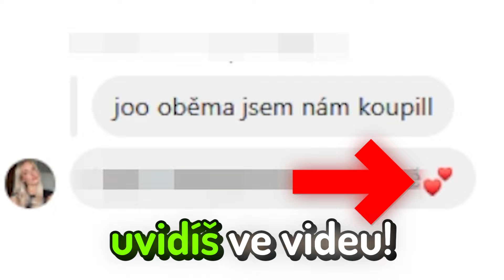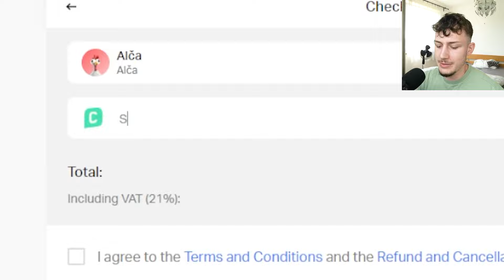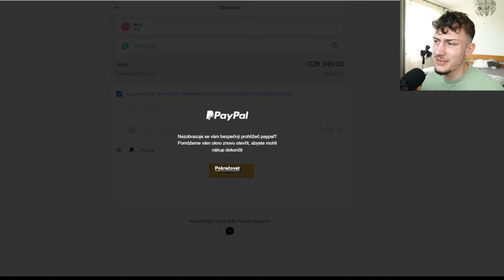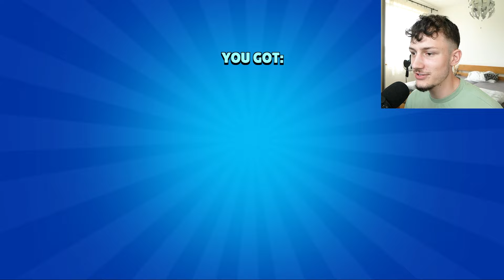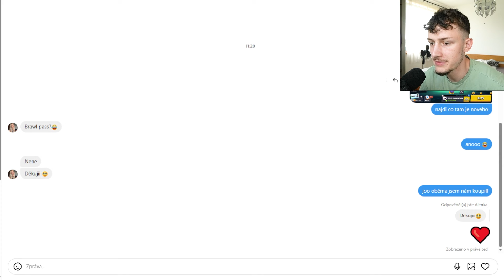Překvapil Jsem Svoji HOLKU s TÍMHLE v Nové Sezóně!